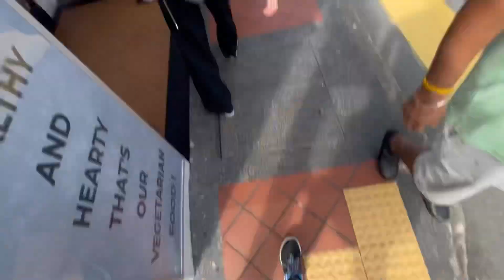Little India Singapore 🇸🇬 | Most cheapest place in Singapore | Little India Walking tour Singapore